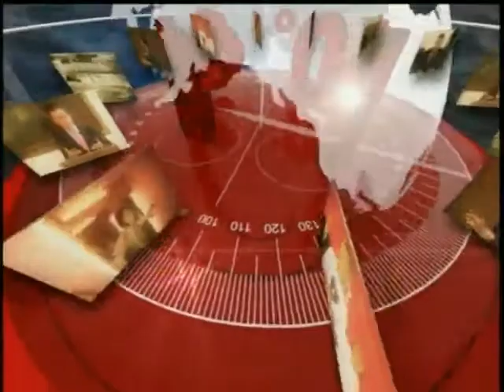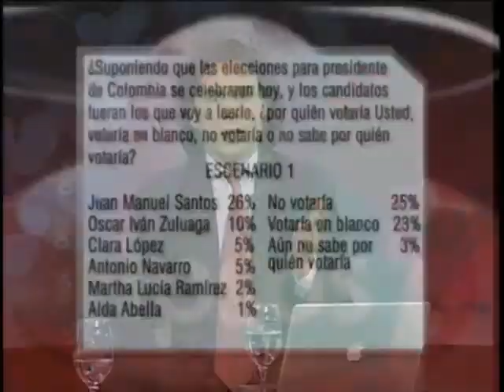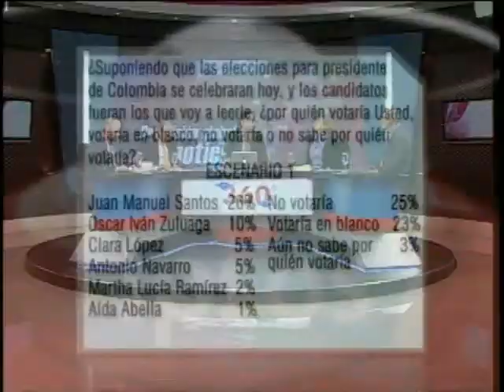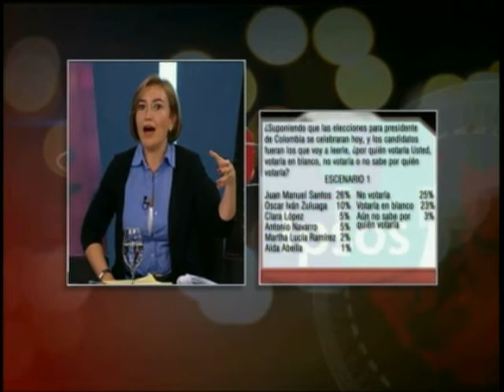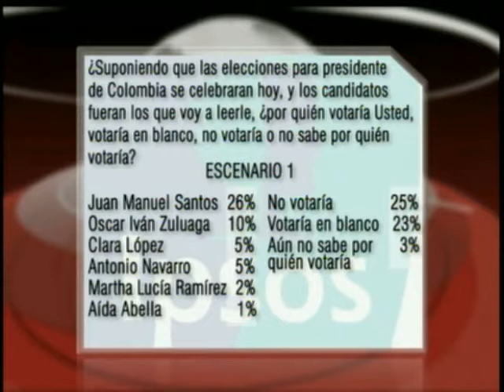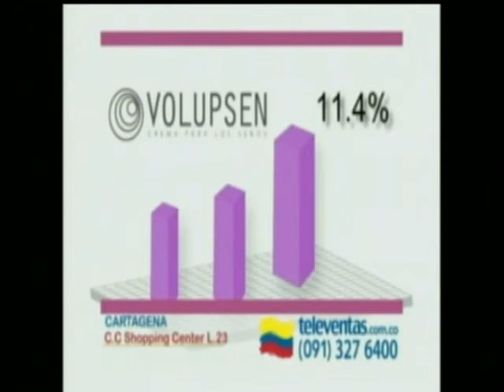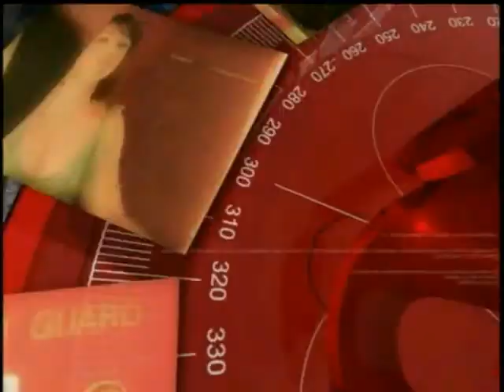Dejación de Armas FARC - Encuesta Ipsos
Invitados:

José Darío Salazar, Senador partido Conservador
Marcela Prieto, Directora Instituto Servicios Políticos
Joshua Mittoti, Experto en reintegración
Alvaro Villaraga